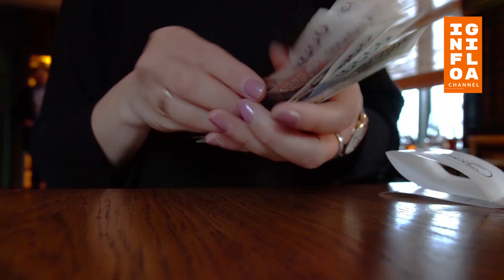Yakin Mampu Beli ?? inilah 7 KUCING Termahal di dunia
Selain menjadi salah satu hewan yang disukai Nabi Muhammad SAW, kucing juga termasuk dalam jenis hewan yang bisa dipelihara sejak zaman Mesir Kuno hingga sekarang. Bentuk tubuhnya yang mungil dan berbulu, membuat siapapun gemas dengan hewan mamalia ini.
Bahkan, tidak sedikit pecinta binatang yang rela mengeluarkan banyak uang, demi memiliki jenis kucing yang disukai. Pasalnya, ada banyak jenis kucing yang bisa kamu pelihara, dan harganya tak main-main lo.

Beberapa jenis kucing termahal di dunia berikut ini, mungkin perlu diketahui oleh para pecinta kucing. Dari banyaknya jenis kucing yang ada di seluruh dunia, beberapa di antaranya merupakan hasil dari persilangan.
Sehingga, hal tersebut menciptakan jenis ras kucing yang bahkan langka di dunia. Nah, kucing-kucing berjenis langka inilah yang memiliki harga mahal dan fantastis.

Tidak hanya harga kucingnya yang mahal, biaya perawatannya pun juga terbilang mahal. Sebut saja untuk biaya makanan dengan kandungan yang berkualitas, perawatan, vitamin serta vaksin yang tentunya tidak murah.
Namun, tak dapat disangkal bahwa kucing memang merupakan hewan peliharaan yang memiliki aura sebagai penghilang stres yang ampuh.